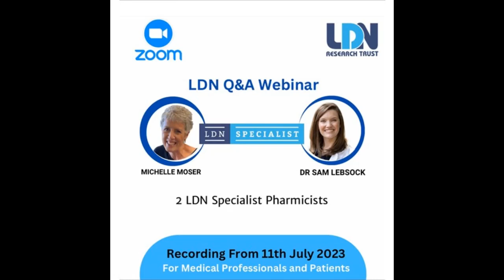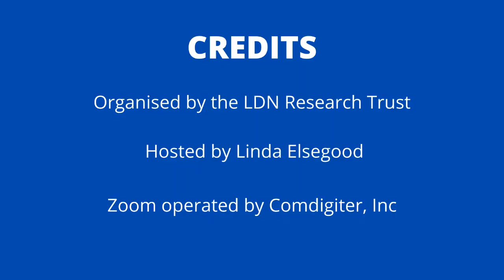Low Dose Naltrexone (LDN) for Chronic Pain, Vulvodynia & Interstitial Cystitis?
Answered by Pharmacist Michelle Moser